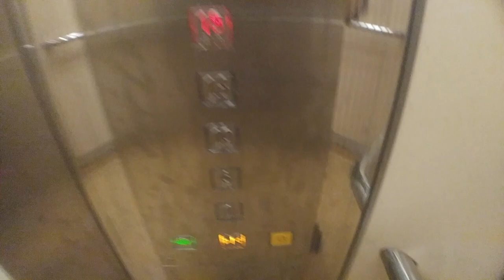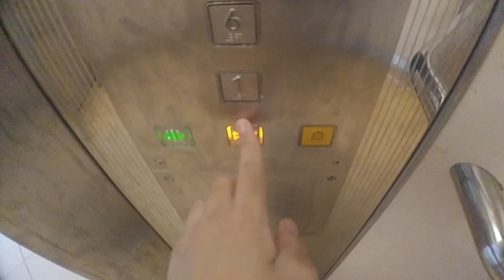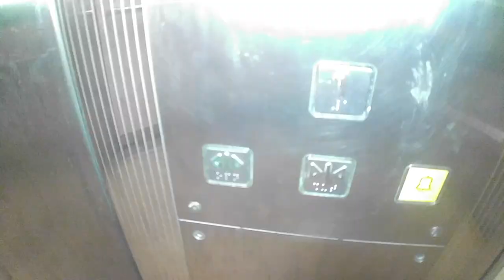2000s Fujitec lift at 160 Mei Ling St Lift D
Here are some old photos in the National Archives of Singapore website, of the additional 3 new lifts before the replacement
(credit to @elevatorfilmersg for the find and link)

History: 1983 Fujitec (additional installation), replaced by the same manufacturer under MUP